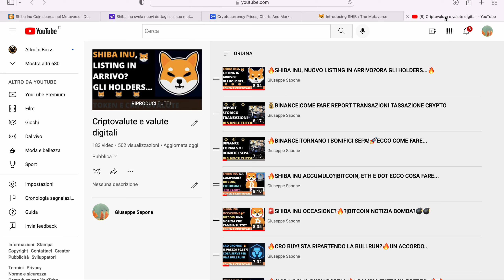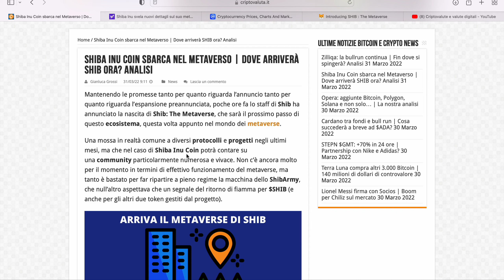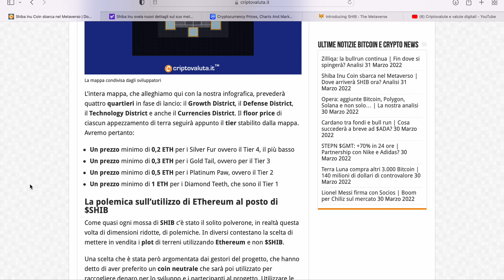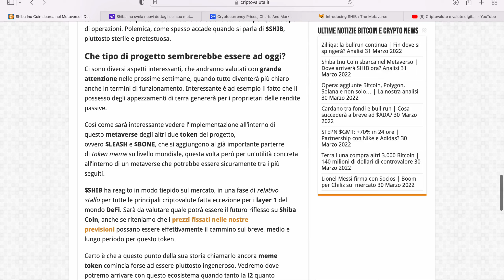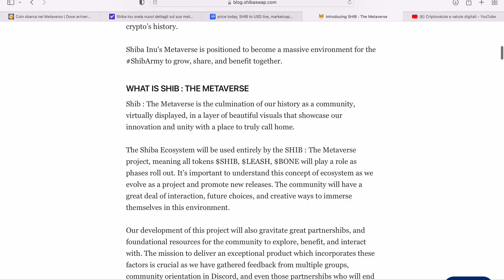🔥SHIBA INU,IL GIORNO DI |SHIB THE METAVERSE|🔥🔥IL PREZZO..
Aggiornamenti sul progetto SHIBA INU alla luce delle ultime novità annunciate.